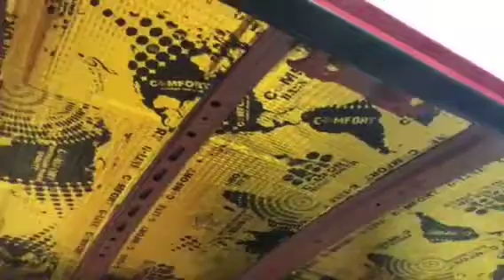Шумная крыша на Равоне? Сегодня мы изменим эту ситуацию с помощью новых материалов Comfort.mat